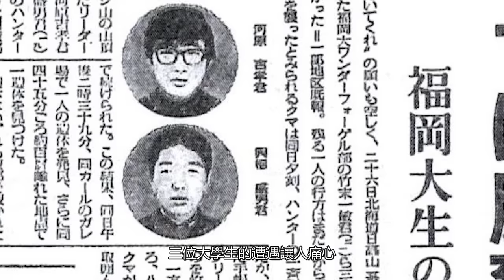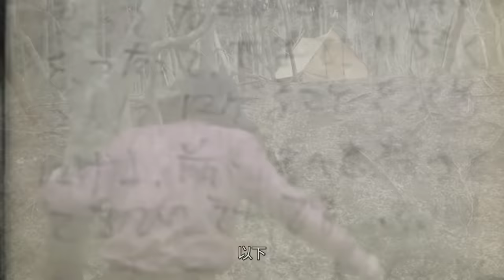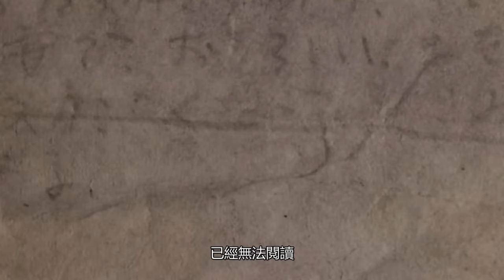暑假上山旅遊，遭遇猛獸追擊，可怕的福岡大學棕熊事件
BGM